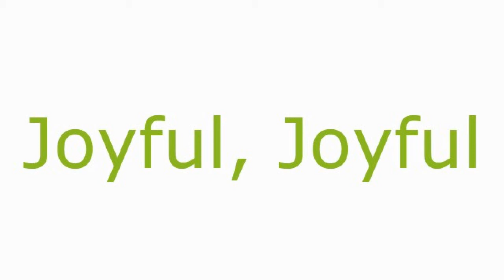Joyful, Joyful Alto Practice